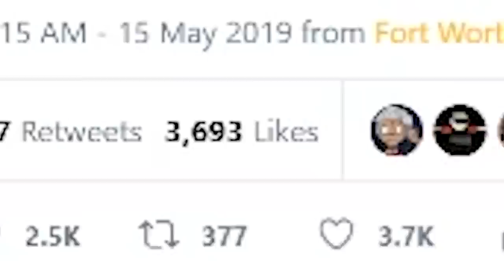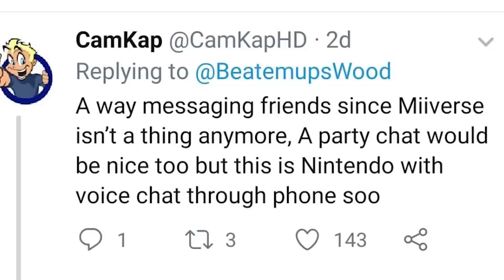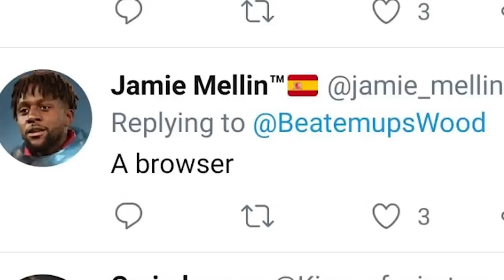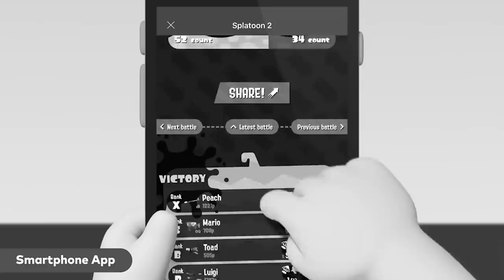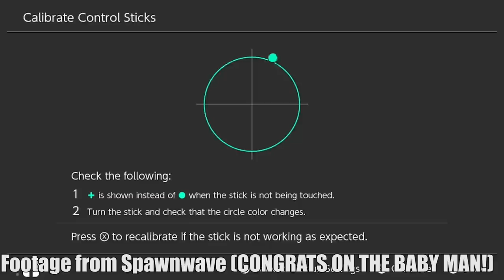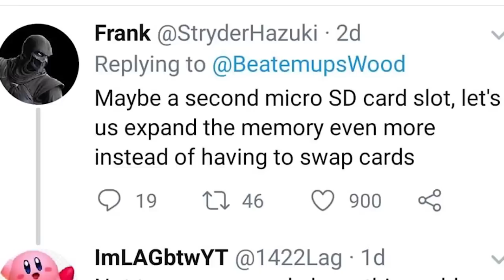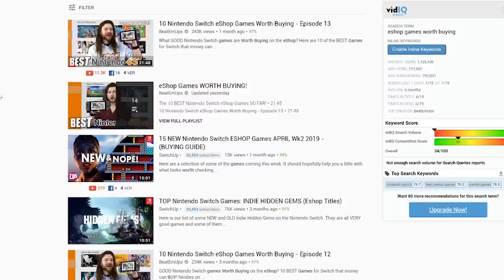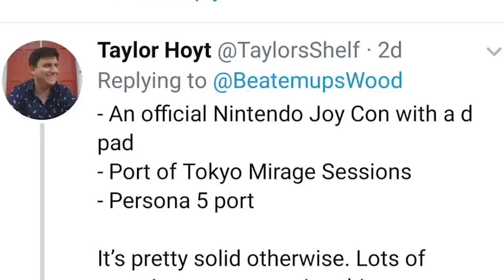Dear Nintendo: THIS Is How You Make The Switch BETTER